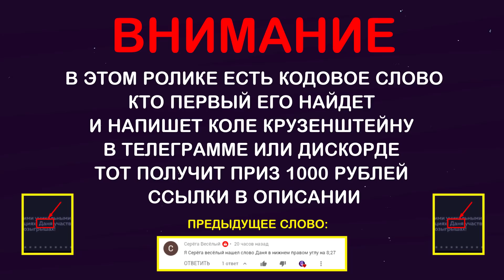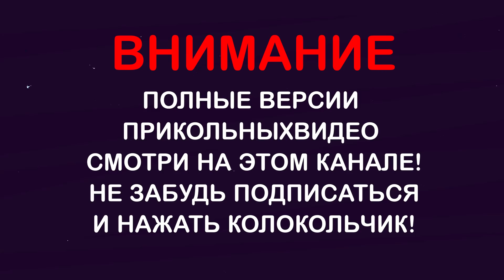101 ЭМОЦИЯ ДАНЛУДАНА | ВРЕМЯ РОФЛОВ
Я не публикую контент с призывами приобрести товары или услуги, оборот которых запрещен или ограничен законодательством. В том числе не добавляю ссылки на сайты, где это можно сделать.